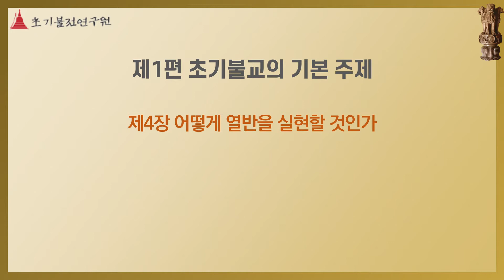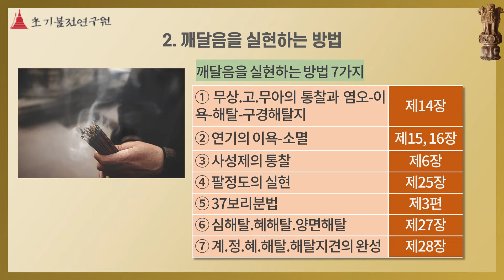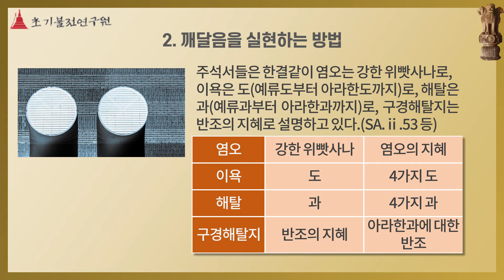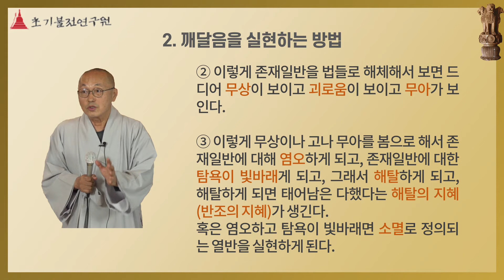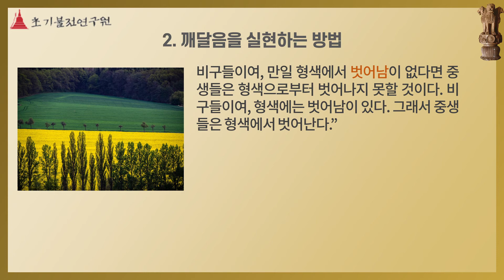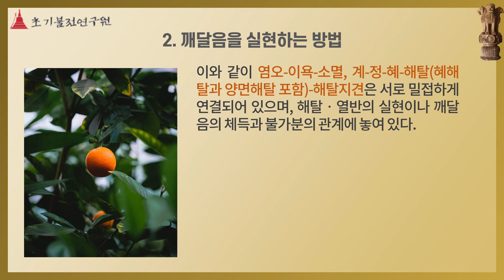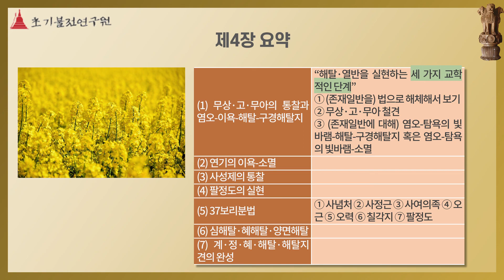4장. 초기불교, 깨달음 열반을 실현하는 7가지 방법 (초기불교이해 제4장 내레이션)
초기불전연구원 초기불교TV입니다.
더 많은 동영상이 ‘초기불전연구원 유튜브 채널’과 ‘초기불전연구원 다음 카페’에 있습니다.

* 내레이션 동영상 소개

‘내레이션 동영상’을 통해
초기불교의 스테디셀러, ‘초기불교 이해’를 공부해 보는 시간입니다.

‘불교 공부를 제대로 해보고 싶은데 무슨 책부터 봐야 하나요?’라는 질문이 나오면 제일 먼저 추천되는 책이 바로 이 ‘초기불교 이해’(각묵 스님 지음, 초기불전연구원 펴냄, 2010)이지요.
세계적으로도 이렇게 훌륭한 불교 해설서는 찾기 어려울 것 같습니다.

그런데 책이다 보니 일반인들은 접근하기가 쉽지 않습니다.
그래서 이 동영상이 기획되었습니다.
책의 내용 일부만이라도 누구나 쉽게 맛볼 수 있게 동영상으로 만들어보자는 취지입니다.
내용을 요약하고, 목소리로 녹음하고, 텍스트 자료도 만들고 해서 동영상을 제작하였습니다.
많은 관심과 성원을 부탁드리겠습니다.

그렇다고 이 동영상이 쉽다는 뜻은 아닙니다.
책을 요약한 것이기 때문에 오히려 더 어렵다고 할 수 있습니다.

좀 더 쉬운 책이나 동영상을 원하시는 분은 ‘초기불교 입문’과 관련 동영상을 보시면 좋습니다.
이 ‘초기불교 입문’은 ‘초기불교 이해’와 순서가 거의 같아서 서로 병행하며 읽기도 좋습니다.
‘초기불교 입문’은 영어로도 번역 출간되어 있는데요, 영문판은 오디오북도 나와 있습니다.

책을 사시려면
초기불전연구원에 전화로 주문하시거나
붓다북 같은 온라인 서점을 이용하시면 되십니다.
경남 김해시 장유면 관동로 27번길 5-79)

쉽고 편하게 들을 수 있고 그러면서도 자세한 내용을 담고 있는 것은 각묵 스님 강의 동영상이지요.
대표적으로
‘초기불교 교학과 수행’ 동영상과
‘초기불교 이해’ 음성파일이 있습니다.
앞의 강의는 간략하고, 뒤의 강의는 상세합니다.

초기불전연구원 다음 카페나
유튜브 채널을 검색하시면 어렵지 않게 찾아보실 수 있습니다.